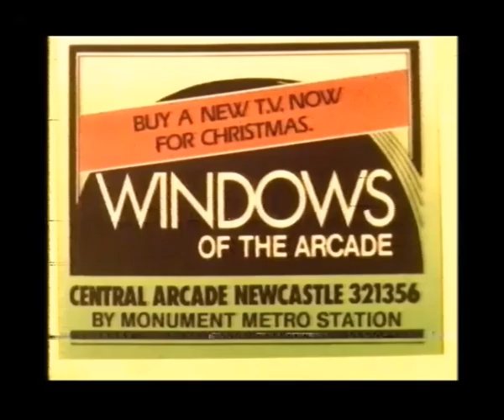1980s UK Christmas Adverts Compilation vol. 8 (2023)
Back again for 2023, here's my 8th volume of UK TV Christmas adverts from the 1980s (plus a couple of bonus ads from the 70s)

Includes adverts from:

1979
Polaroid
Timex

1980
Avalon Sheepskin Shop Glastonbury

1981
Tesco

1982
BBC TV Licence Gift Tokens

1984
Old Spice
Sekonda
Whitley Bay Spanish City
Windows of the Arcade

1985
Cadbury's Roses
7Eleven
Christmas Line

1986
Mannings
Options Gift Centre
Dixons

1987
Braun
Croft Original
Spar
McDonald's